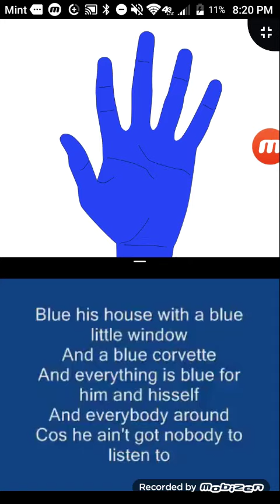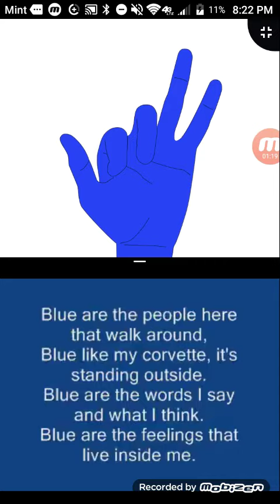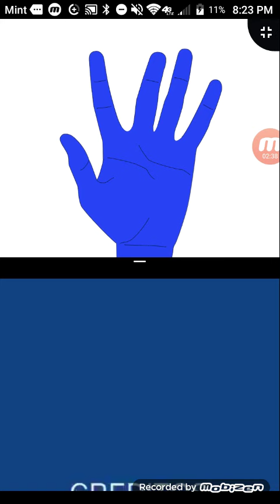My hand is blue